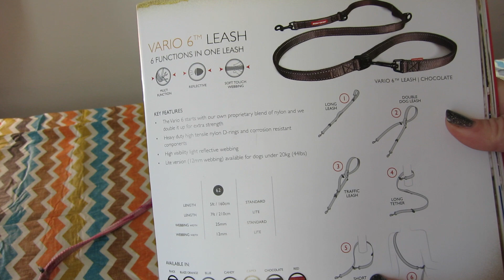EzyDog Chestplate Harness & Vario-6 Leash Review: by Pepper!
This weekend, Pepper reviews the EzyDog Chestplate Harness and Vario-6 Lite Leash!  We've FINALLY got a hands-on review for a product (two products) that we really like!

Ezydog manufactures high quality, durable dog Gear with comofort and control in mind.  The creator of Ezydog borrowed many of the rugged elements and hardware used in water sports to create the first line of dog leashes, so you know their tough.  In fact, they made the Original Shock Absorbing Leash!

Custom Fit Chest Harness

And be sure to check out LeftOvers4Dinner, we'll be posting "action shots" of Pepper in her new gear all over the web!

Professionals and Interested Companies- Here's my About.Me page (what all the cool kids are using instead of LinkedIn)